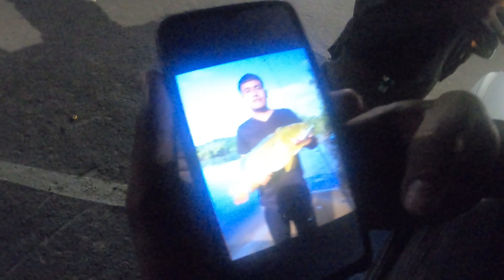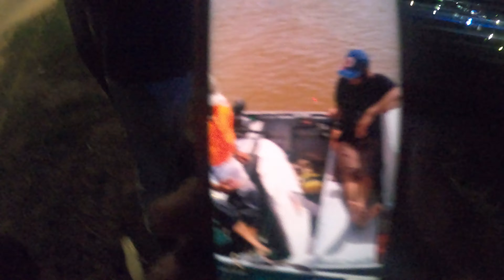Night FISHING In LINDEN Guyana w/ @ITS OUR LIFE -ARD (Danny and Crew) Fun and exciting Trip -pt2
I went fishing with Its Our Life ARD Danny and Friends and friends in Linden Guyana, a mining town. We caught catfish AMONG OTHER FISHES.